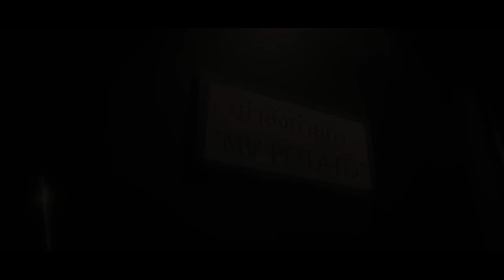ทุกด้านทุกมุม - POTATO feat.ปู พงษ์สิทธิ์「Official MV」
"เพลงแห่ง โอกาส 75 ปี ไทยประกันชีวิต
แรงบันดาลใจจากหนังโฆษณาเรื่อง Unsung Hero
ให้โอกาส เปิดใจมอง ทุกด้านทุกมุม สังคมจะน่าอยู่ขึ้น"

โฆษณาเรื่อง Unsung Hero

MV ทุกด้านทุกมุม feat.ปู พงษ์สิทธิ์
POTATO
อัลบั้ม Chud-Tee-Jed (ชุดที่เจ็ด)
genie records

เพลง
คำร้อง,ทำนอง: เหมือนเพชร อำมะระ, พัฒน์ชัย ภักดีสู่สุข
เรียบเรียง : Potato

หากได้ยินแบบไหนแล้วเราก็เชื่ออย่างนั้น  ไม่ทันได้ไตร่ตรอง
ตัดสินให้ใครต้องผิด ไม่ทันได้เจอกับสายตา

โลกนี้คงจะโหดร้าย คิดแล้วมันไม่มีความหมายอะไร
เปิดใจให้ได้รู้ ถึงมุมที่ไม่เคยเห็นของเราจะได้หรือเปล่า เธอกับฉัน

ภาพสะท้อนทุกครั้งที่เราสบตา ยังเป็นฉันและเธอไม่เคยเปลี่ยนไป
หยุดความคิดที่เห็นแค่ด้านเดียว เห็นทุกด้านทุกมุมกันก่อน จะปักใจ

โลกนี้มันช่างโหดร้าย คิดแล้วมันไม่มีความหมายอะไร

(จะเลวจะดีมีทุกคน ปนเปกันไปในหนึ่งคน ผิดถูกก็ไม่รู้ ก็มีแต่เราที่รู้ตัวเอง
อย่าตัดสิน แค่ได้ยิน ไม่ได้เห็น เปลี่ยนองศาเปลี่ยนมุมมองกันเถิดหนา
พิจารณา พิจารณา พิจารณา พิจารณา พิจารณา)

สิ่งที่หวัง แต่ละคนก็มีทางได้เรียนรู้ ให้กลับไปคิดดูว่าวันเวลาที่ผ่านไปนั้น
หยุดความคิดที่เห็นแค่ด้านเดียว เห็นทุกด้านทุกมุม เห็นทุกด้านทุกมุม
ทุกด้านทุกมุม ทุกด้านทุกมุม

หยุดความคิดที่เห็นแค่ด้านเดียว เห็นทุกด้านทุกมุมกันก่อน

Producer : NY-Q /  กัณฑ์กณัฐ อังคณาจีรธิติ
Piano & Keyboard by เกียรติยศ มาลาทอง(อั้ม)
Record engineer :  Ghun Wangthamkua, Thananat Peerayagangvanglai,Henry Watkins
Recorded at Ladaland Studio, DBS Studio, Karma Sound Studios
Digital editor : กัณฑ์กณัฐ อังคณาจีรธิติ, ทีฆทัศน์ ทวิอารยกุล

Mixed by ‎Ghun Wangthamkua at Ladaland Studio
Mastered by Ted Jensen at Sterling Sound NYC